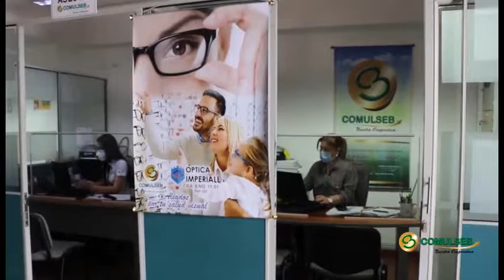Comulseb al Día Huellas Patiamarillas, emisión 31 de octubre de 2021 Parte 3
Programa especial que Comulseb de Barichara con la dirección de su gerente Pablo Alberto Figueroa muestran a sus asociados y a toda la comunidad todo el devenir de su entidad cooperativa.